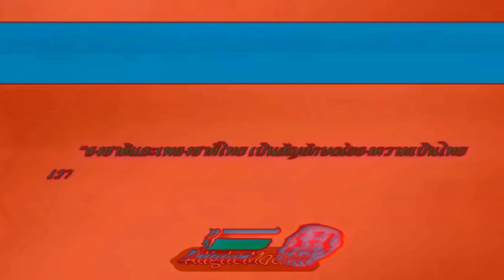ทรท Logo Animation In G Major 35